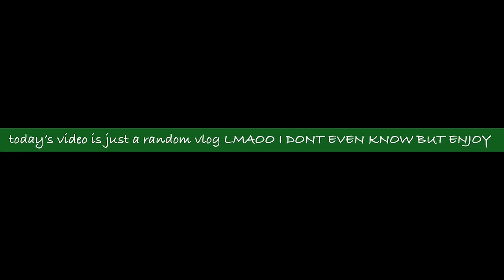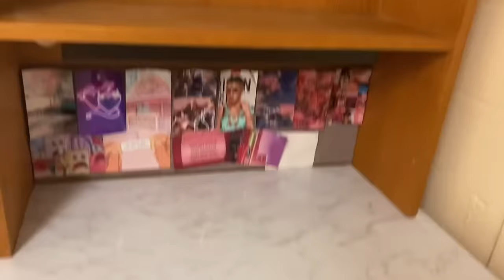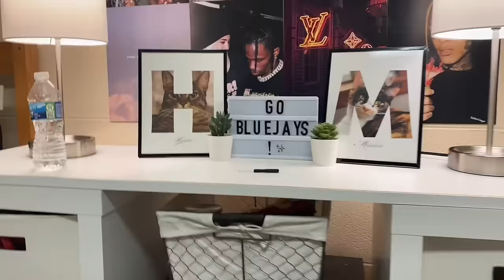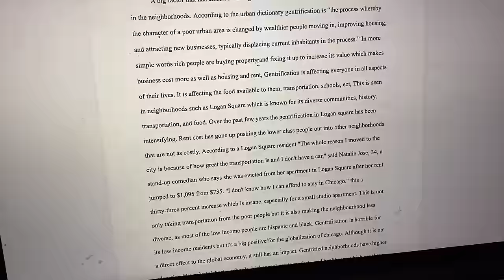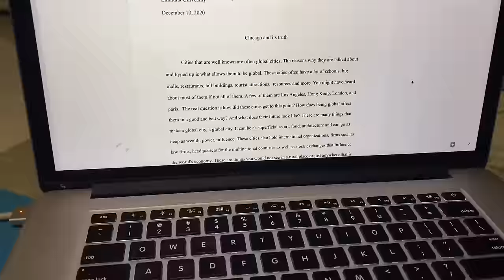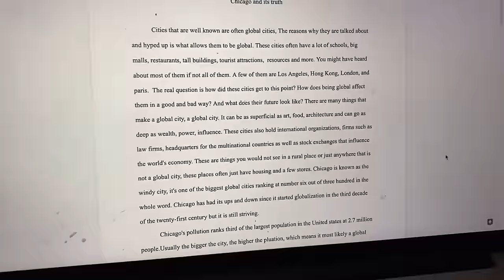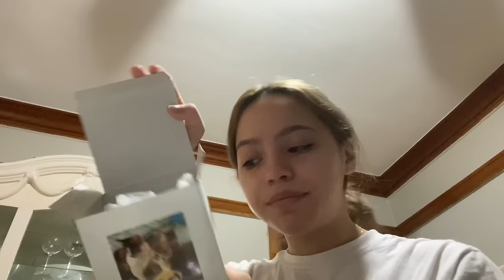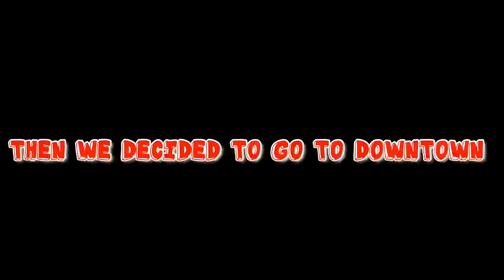A very random & messy week in my life vlog 🥰 college winter break edition (vlog 2020)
💛 today’s video is a week in my life winter break edition! I know this realistic week I’m my life is like ALLLL over the place and might even be boring but that’s what makes it real 🥺 this was my first week on break (: if you guys want more let me know!! Thank you guys for watching i appreciate it!! ❤️

Add me on Snapchat 👻 - LifeAsEmilyJ

notify when i post a new video for video

❥ Thank you so much for clicking on this video (: As always i love you and have a great day!

 Puffy Paws Kitty Haven is a non-profit, no-kill cat hospice and rescue specializing in providing quality and loving care to special needs cats, and finding homes for the adoptable kitties under their care.The Haven is a cage-less, free roaming, loving foster home for special needs and unwanted kitties.Puffy Paws cares for kitties with feline leukemia, FIV, feral cats, unadoptable kitties, one eyed cats, senior kitties, kitties that do not use their litter box, abused kitties, cats with neurological disorders, and more - basically unwanted and unadoptable kitties that would be euthanized elsewhere.

If you would like to send me a letter, a gift, or anything! 📫 please write everything as you see it!

please do not feel pressured to send the me anything! Thank you guys for everything 🥺